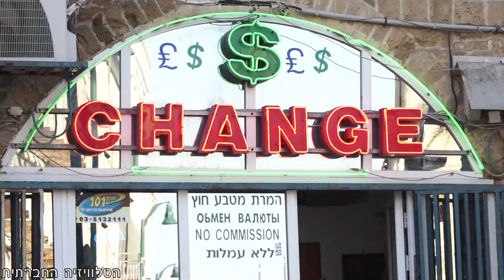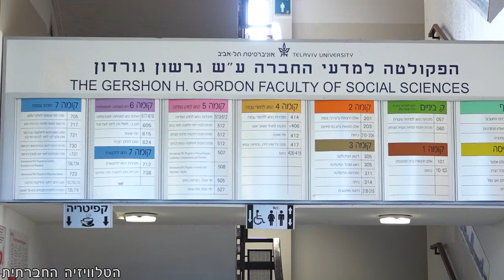מה הפתרון לעוני?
קיים מגוון הצעות בחברה לגבי הפתרונות האפשריים ודרכי ההתמודדות עם העוני. מהן הדעות בציבור לעומת התפישה האקדמית לגבי האפשרויות לפתור את העיית העוני? כתבה רביעית בסדרה. הכתבה הופקה במסגרת קורס משלב עשייה בתוכנית מתחברים+, אוניברסיטת תל-אביב.